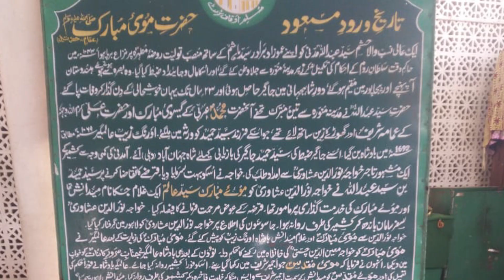Hazratbal Shrine Kashmir |The Story of Moye Mubarak: From Madina to Hazratbal Shrine, Kashmir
he Journey of the Sacred Relic: From Madina to Kashmir
The story of the sacred relic, believed to be a strand of Prophet Muhammad's hair, is one of profound reverence and historical significance. This cherished relic, known as Moye Mubarak, embarked on a remarkable journey from Madina to Kashmir.
Madina: The journey begins in the holy city of Madina, where the relic was originally kept as a treasured possession of the Prophet's family. The relic was revered for its sanctity and spiritual significance.
The Voyage: In the 17th century, the relic was brought to Kashmir by the Mughal emperor Akbar. During this period, Kashmir was a vibrant cultural and spiritual center, and the arrival of the relic added to its profound legacy. The relic's transfer was marked by great ceremony and was accompanied by a sense of divine blessing.
Arrival in Kashmir: Upon its arrival, the relic was enshrined in the Hazratbal Shrine, located on the northern shores of Dal Lake in Srinagar, Kashmir. The shrine was established as a place of worship and reflection, where the relic could be venerated by the local Muslim community and visitors from across the world.
Hazratbal Shrine: The Hazratbal Shrine has since become one of the most revered Islamic sites in Kashmir. The Moye Mubarak is displayed to the public on special occasions, including during the annual procession where thousands of devotees gather to witness and honor the sacred relic.
Legacy: The journey of the Moye Mubarak from Madina to Kashmir symbolizes the deep spiritual connection between the Prophet Muhammad and the people of Kashmir. The relic's presence in Hazratbal Shrine continues to inspire devotion and serves as a testament to the enduring legacy of the Prophet’s teachings.
hazratbalshrine
MoyeMubarakofProphetMuhammad(PBUH)Ziyarat
Credit : for Videos and images